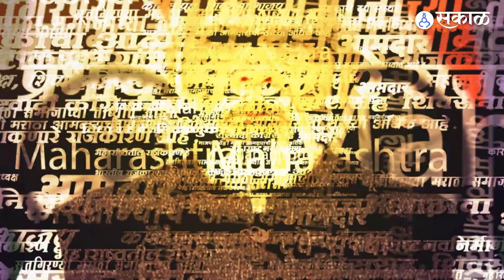Nashik सिटीलींक बस कर्मचाऱ्यांचा संप सुरू, प्रवाशांचे हाल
नाशिककरांची लाइफलाईन झालेली सिटीलिंक बस सेवा ठप्प झाली. तीन महिन्यापासून पगार होत नसल्याने 100 पेक्षा जास्त कर्मचाऱ्यांनी  काम बंद आंदोलन पुकारलं. बस डेपोतून एकही गाडी रस्त्यावर धावणार नाही असा पवित्रा कर्मचाऱ्यांनी घेतला. अचानक बससेवा बंद झाल्याने प्रवाशांचे हाल झाले.
AP, YL_0423